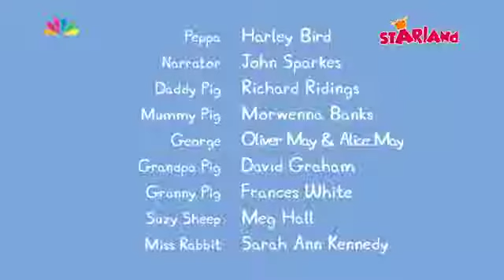ΠΕΠΠΑ ΤΟ ΓΟΥΡΟΥΝΑΚΙ - Μπάσκετ